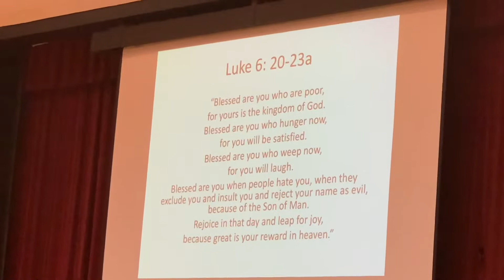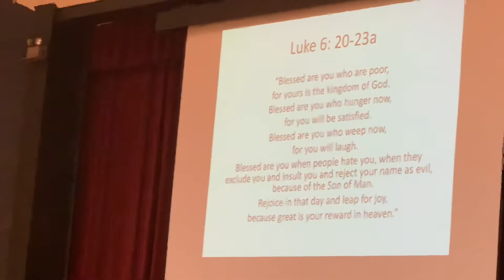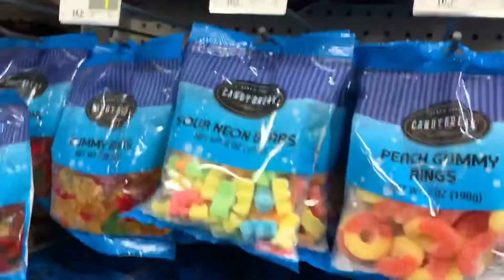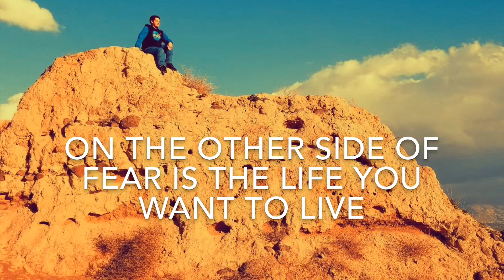FIRST DAY OF SCHOOL!!! (471)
Another semester has come! I am hopeful and optimistic for this school year! It’s gonna be a busy one! Hope you come along for the ride(:

MY FIRST DAILY VLOG OF THE SCHOOL YEAR!

Check out my amazing trip to Israel: Check my YouTube playlist for my Israel Trip